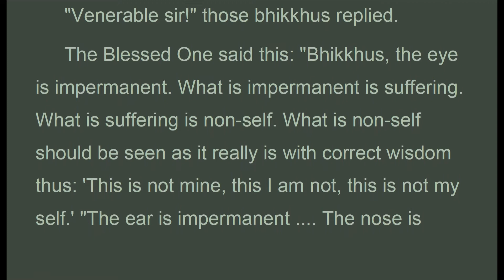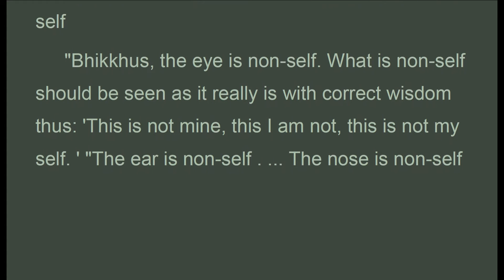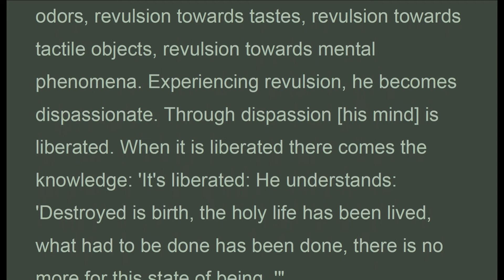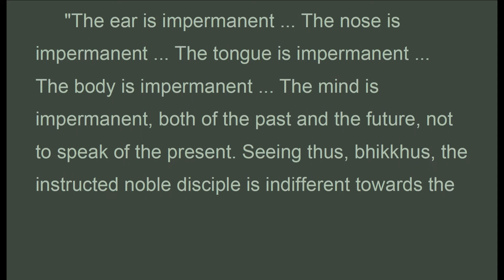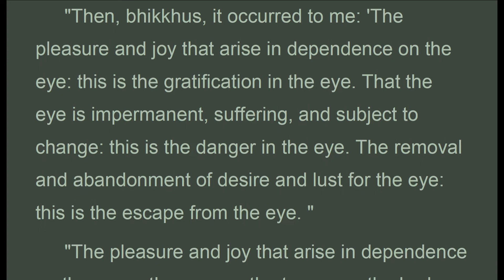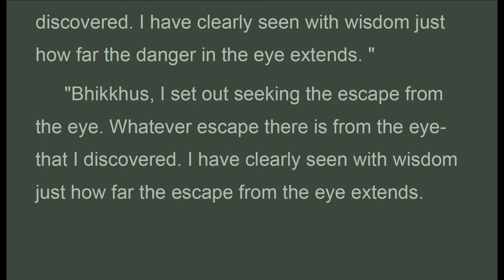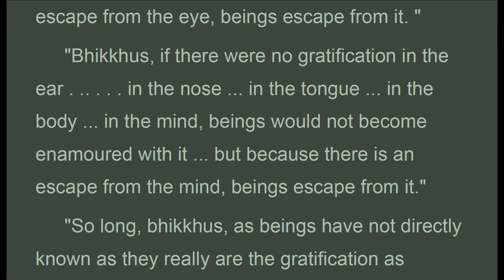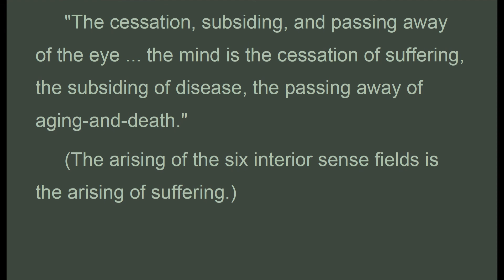SNx_071 (SN.35.1-SN.35.22), Bhikkhu Bodhi 2000, Samyutta Nikaya, SN (Apr 2020, Audio Texts)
Part IV The Book of Six Sense Bases (Salayatanavagga)
Chapter 1 Salayatana Samyutta (On Six Sense Bases)
071 (SN.35.1-SN.35.22)
SN.35.1 Ajjhattanicca Sutta: The Internal as Impermanent
 Thus have I heard. On one occasion the Blessed One was dwelling at Savatthi in Jeta's Grove, Anathapindika's Park. There the Blessed One addressed the bhikkhus thus: "Bhikkhus!"
 "Venerable sir!" those bhikkhus replied.
The Blessed One said this: "Bhikkhus, the eye is impermanent. What is impermanent is suffering. What is suffering is non-self. What is non-self should be seen as it really is with correct wisdom thus: 'This is not mine, this I am not, this is not my self.' "The ear is impermanent The nose is impermanent.. .. The tongue is impermanent. The body is impermanent. The mind is impermanent. What is impermanent is suffering. What is suffering is non-self. What is non-self should be seen as it really is with correct wisdom thus: 'This is not mine, this I am not, this is not my self.'"
 "Seeing thus, bhikkhus, the instructed noble disciple experiences revulsion towards the eye, revulsion towards the ear, revulsion towards the nose, revulsion towards the tongue, revulsion towards the body, revulsion towards the mind. Experiencing revulsion, he becomes dispassionate. Through dispassion [his mind] is liberated. When it is liberated there comes the knowledge: 'It's liberated: He understands: 'Destroyed is birth, the holy life has been lived, what had to be done has been done, there is no more for this state of being. '"
 (The six interior sense fields are impermanent, suffering, and not-self. When a noble disciple truly sees them like this, they become disillusioned and liberated.)
SN.35.2 Ajjhattadukkha Sutta: The Internal as Suffering
"Bhikkhus, the eye is suffering. What is suffering is non-self. What is non-self should be seen as it really is with correct wisdom thus: 'This is not mine, this I am not, this is not my self. ' "The ear is suffering The nose is suffering The tongue is suffering The body is suffering The mind is suffering. What is suffering is non-self. What is non-self should be seen as it really is with correct wisdom thus: 'This is not mine, this I am not, this is not my self: "Seeing thus ... He . . . .

1. Thanh Tinh Dao (Oct 2019) Chữ Đọc
2. The Path of Purification (Oct 2019) Audio Text
3. Kinh Vien Giac (Oct 2019) Chữ Đọc
4.Sutra of Complete Enlightenment (Oct 2019) Audio Text
5. Kinh Lang Nghiem (Oct 2019)
6. Kinh Duy Ma Cat (Oct 2019) Chữ Đọc
7. Shurangama Sutra (Oct 2019) Audio Text
8. Vimalakirti Nirdesa Sutra (Oct 2019) Audio Text
9. Phap Bao Dan KInh (Oct 2019) Chữ Đọc
10. Platform Sutra (Oct 2019) Audio Text
11. Kinh Kim Cang (Oct 2019) Chữ Đọc
12.Diamond Sutra (Oct 2019) Audio Text
13. Kinh Bat Nha (Oct 2019) Chữ Đọc
14. Large Sutra on Perfect Wisdom (Oct 2019) Audio Text
15. Truong Bo Kinh (Nov 2019) Chữ Đọc
16. The Digha Nikaya, Long Discourses (Nov 2019) Audio Text
17. Kinh Hoa Nghiem (Nov 2019) (có chữ)
18. Flower Adornment Sutra (Nov 2019) Audio Texts
19. Buddhism FAV Texts (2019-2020)
20. Trung Bộ Kinh, MN, 1-50 ( Dec 2019 Có Chữ)
21. Middle Length Discourses, MN, 1-50 (Dec 2019 Audio Texts)
22. Trung Bộ Kinh, MN, 51-100 ( Jan 2020 Có Chữ)
23. Middle Length Discourses, MN, 51-100 (Jan 2020 Audio Texts)
24. Buddhism FAV texts (Jan 2020)
25. Middle Length Discourses, MN, 101-152 (Jan 2020 Audio Texts)
26. Trung Bộ Kinh, MN, 101-152 ( Jan 2020 Có Chữ)
27. Buddhism FAV texts (Feb 2020)
28. Monk Must Remember
29. Dieu Phap Lien Hoa (Mar 2020)
30. Buddhism Fav texts (Mar 2020)
31. Lotus Sutra (Mar 2020)
32. Tương Ưng Bộ, SN.1.1... (Mar 2020)
33. Grouped Discourses, SN1.1... (Mar 2020)

1. Samyutta Nikaya (SN.7.1 to … ) Apr 2020
2. Kinh Tuong Ung (SN.7.1 to …) Apr 2020
3. Favorite Buddhist Texts (Apr 2020)